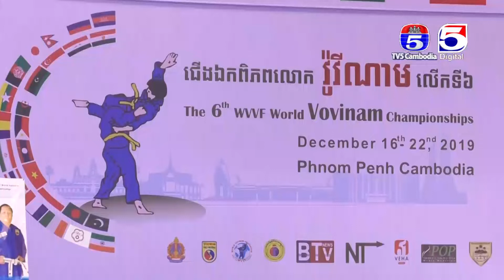កីឡាការិនី ប៉ាល់ ឆរស្មី ទ្រាំប្រកួតទាំងឈឺដៃព្រោះខ្លាចក្រុមត្រូវគេដកសិទ្ធប្រកួត